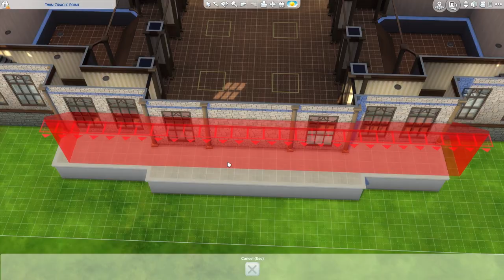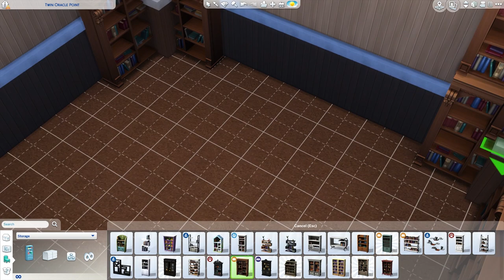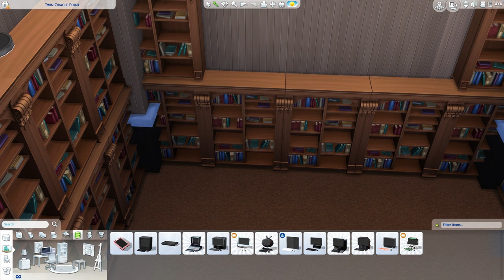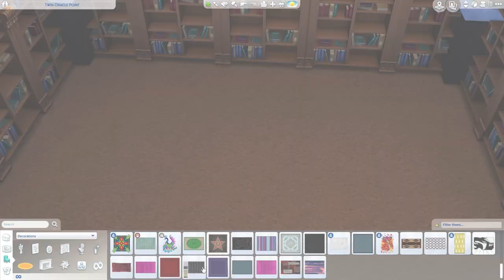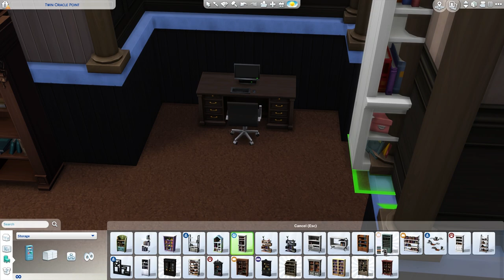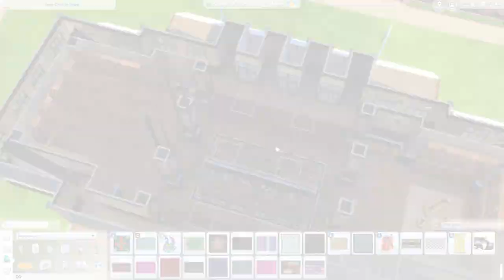The Grand Library | The Sims 4 Speed Build